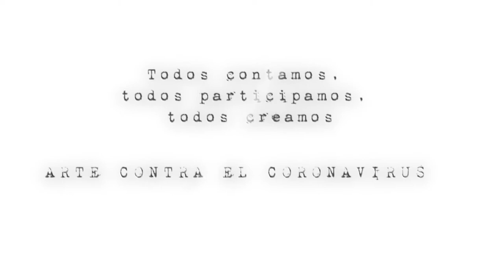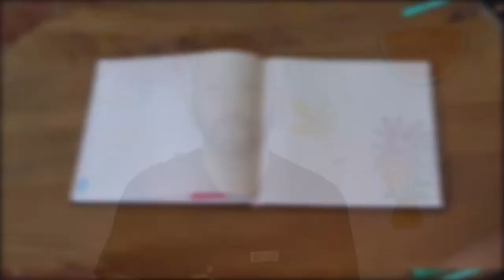Nuevas formas. Tutorial A plásticas. Arte contra el coronavirus. Todas participamos. Melilla